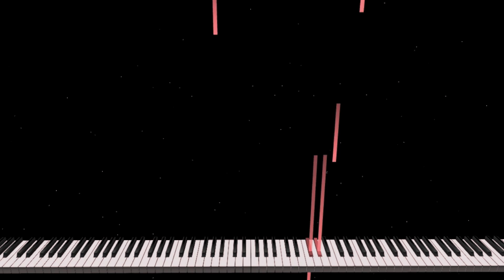Sad Piano Music - Searching (Original Composition)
An original sad piano piece called Searching

Piano solo this time. My piano is playing up, keeps turning off when I press the keys too hard, I was going to put strings in this one too but the piano died and I couldn't get it going again.
Sometimes when Im sat there composing trying to get my computer to respond and fiddling with the back of my piano to get it to even turn on during all of my free time I wonder why I bother. I would say it's 20 minutes of actual composing and recording with 5 hours of loading the software, bouncing, making the video, finding the pictures, trying to get the piano to stay on, syncing the vid blah blah blah.

Surely the composing should be the hardest part. Im getting fed up with it, its taking all the enjoyment out of it. Theres got to be an easier way. How can I upload without all the bullshiz? I got a RAM upgrade but its hasnt really done enough to speed things up to the speed I need it and I don't exactly have money falling out of my butthole.
If I was given a piano and something to record it with no problems I could compose continuously, Im feeling really held back by my equipment.

Anyway. Hope you enjoy this, I didn't patch things up with my piano haha so it may not turn on again, and if that happens there won't be anymore uploads for a bit.

Art is from Touhou. Not sure who drew this, very beautiful though.